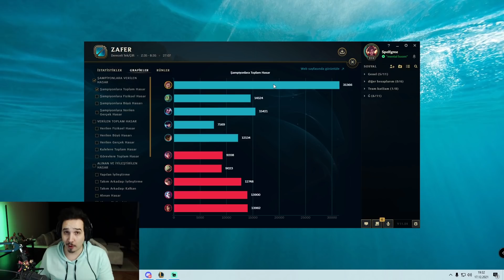1V5 PENTA ATAN FULL TANK ÖLÜMSÜZ SETT | Valiant - Sett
Selam arkadaşlar bugün full tank sett oynuyoruz. Saatlerce kule tanklama zamanı başlasın o zaman. Umarım hoşunuza gider. Şimdiden iyi seyirler seviliyorsunuz :)